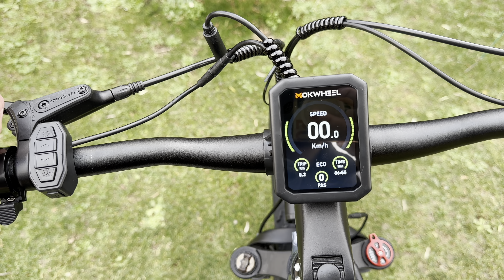LE MEILLEUR VÉLO ÉLECTRIQUE QUE J’AI TESTÉ ! MOKWHEEL BASALT ✔️ [FR]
Remise exclusive : Hugo50

Découvrez le Mokwheel Basalt, le premier vélo électrique tout-terrain au monde doté d'une technologie de centrale électrique intégrée qui vous permet de recharger vos appareils quand vous le souhaitez.

Le Basalt a une capacité de charge de 180 kg !